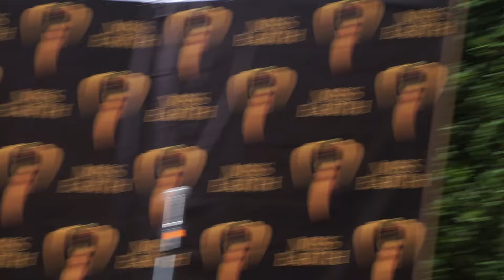Miss Earth 2016 Candidates Fourth Batch